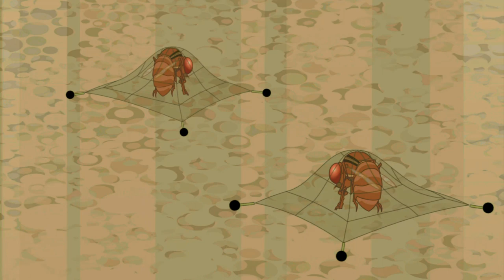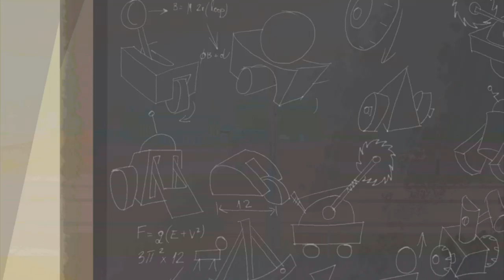Episode 17 | Grossology | KEEP IT WEIRD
EPISODE 17 - Survival of the Grossest

It’s science competition time at Ringworm jr. High, only this time there’s a new challenger for Ty’s crown – Patrick, a kid with as much science knowledge as Ty himself. But when Ty decides to up his fruit-fly evolution project with a little mutagenic kickstart, things go wrong almost immediately. Now, he and Abby are up against terrorizing fruit flies that can breed and evolve so quickly that it seems like nothing can stop them. Unless Ty’s willing to ask Patrick for a little help…